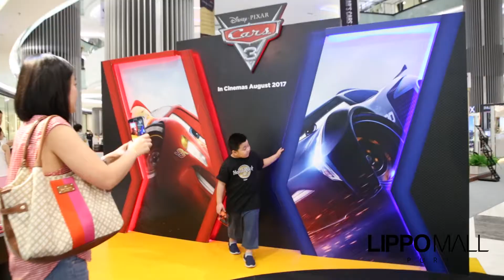The World of Disney/Pixar's CARS 3 at Lippo Mall Puri | 4 - 27 Aug 2017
Get The Experience and Take a Great Photo in "The World of Disney/Pixar's CARS 3"

Atrium 2 Lippo Mall Puri | 4 - 27 Aug 2017